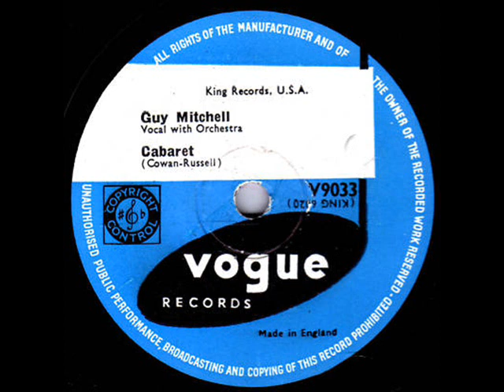Al Grant (Guy Mitchell) Cabaret 1949